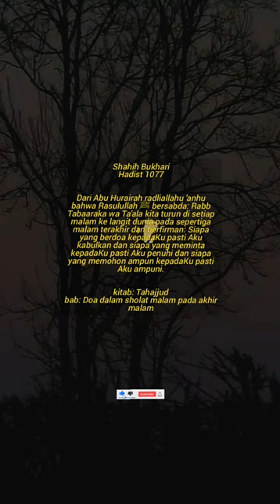Doa dalam sholat malam (Tahajjud) pada akhir malam; Shahih Bukhari, Hadist 1077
Muhammad ibn Isma'il al-Bukhari (Arab: محمد بن إسماعيل البخاري, diromanisasi: Muḥammad ibn Ismā'īl al-Bukhārī‎, (21 Juli 810–1 September 870), umumnya disebut sebagai Imām al-Bukhari atau Imām Bukhari,  adalah seorang muhaddith Muslim abad ke 9. Secara luas dianggap sebagai salah satu ulama hadits yang paling penting dalam sejarah Islam, karya-karya Al-Bukhari yang masih ada termasuk koleksi hadits Sahih al-Bukhari, Al-Tarikh al-Kabir, dan Al-Adab al-Bukhari.  -Mufrad.

Lahir di Bukhara di Uzbekistan saat ini, Al-Bukhari mulai belajar hadits di usia muda.  Dia melakukan perjalanan melintasi Kekhalifahan Abbasiyah dan belajar di bawah beberapa ulama kontemporer yang berpengaruh.  Bukhari menghafal ribuan riwayat hadits, menyusun Sahih al-Bukhari pada tahun 846. Dia menghabiskan sisa hidupnya untuk mengajarkan hadits yang telah dia kumpulkan.  Menjelang akhir hidupnya, Bukhari menghadapi tuduhan palsu yang mengklaim bahwa Alquran telah dibuat, yang menyebabkan dia diasingkan dari Nishapur.  Selanjutnya, dia pindah ke Khartank, dekat Samarkand.

Sahih al-Bukhari dihormati sebagai koleksi hadits terpenting dalam Islam Sunni.  Sahih al-Bukhari dan Sahih Muslim, koleksi hadits murid Al-Bukhari Muslim ibn al-Hajjaj, bersama-sama dikenal sebagai 'Sahihayn' (Arab: صحيحين, diromanisasi: Saḥiḥayn) dan dianggap oleh Sunni sebagai kitab paling otentik setelah  Al-Qur'an.  Ini adalah bagian dari Kutub al-Sittah, enam koleksi hadits yang paling dihormati dalam Islam Sunni.